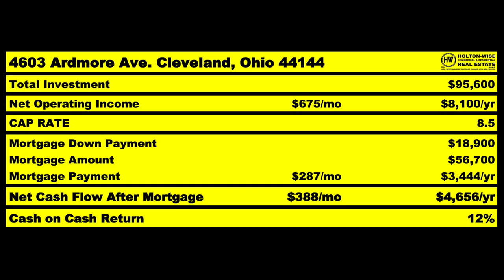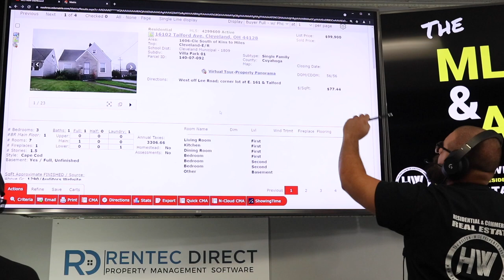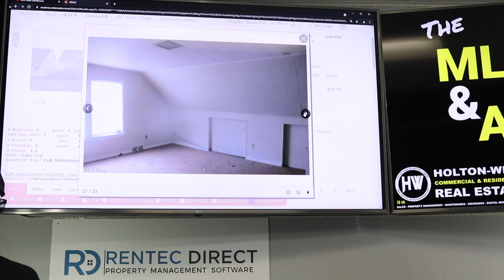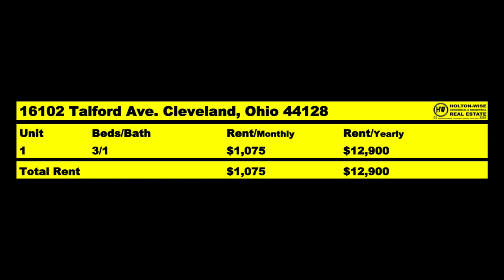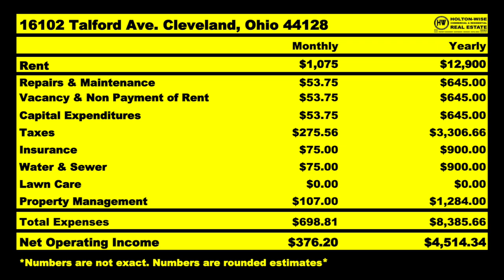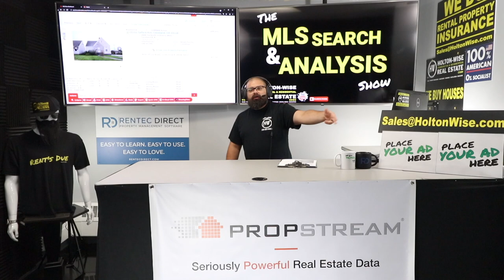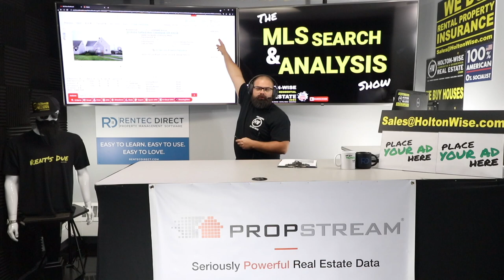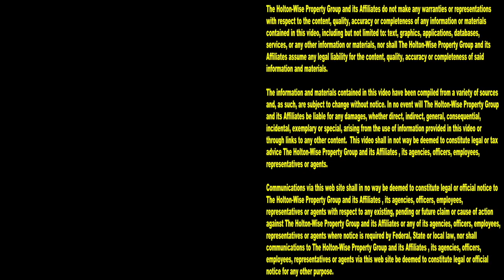Seller Financing in the Cleveland Real Estate Market | MLS Search & Analysis 1,012 - 16102 Talford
Creative financing deals in Cleveland. Yup, that's right folks we're getting into some creative financed strategies on Cleveland investment properties. More specifically, let's talk seller financing in Cleveland, Ohio. Many new real estate investors who are trying to break into Cleveland real estate investing don't have enough money to buy houses cash. Some of these new real estate investors getting into Cleveland rental properties also have trouble getting a traditional home mortgage from a Cleveland area lender. What are these Cleveland investors supposed to do? Are these folks supposed to give up on their dreams of becoming Cleveland landlords? No, not necessarily. There are creative financing options out there for would be Cleveland house buyers. In the 1,012th episode of The MLS Search & Analysis Show James Wise is working with an out of state investor to help him try to buy a house in Cleveland, Ohio using seller financing. Seller financing, sometimes referred to as owner financing is a creative real estate investment strategy where the seller of the home provides the mortgage to the buyer as opposed to a traditional lender. During the show James Wise explains the pros and cons of buying owner financed properties in Cleveland as well as how investors seeking seller financed deals in Cleveland can position themselves to be more attractive buyers to all of the Cleveland home sellers out there. In addition to all of that any Cleveland seller financed property can be turned into a completely passive real estate investment as HoltonWise can handle all of the Cleveland property management, Cleveland tenant screening, Cleveland tenant leasing, Cleveland home insurance, Cleveland rehabs and much more. At HoltonWise we are a Cleveland real estate investor's boots on the ground team. HoltonWise makes investing in the Cleveland real estate market as easy and smooth as possible.

📺 HELPFUL RESOURCES
Holton-Wise FAQ